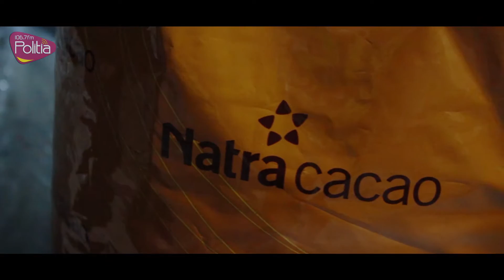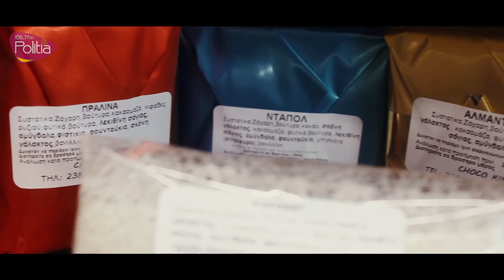Choco King - Business Profile Video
Video Produced by Politia 106.7 Productions.

CHOCOKING MFG & TRADING LTD
is a manufacturer of high quality chocolates, based in Cyprus. This family run company started production in 1990 and has since become a market leader.

The product range varies from small, wrapped filled and plain chocolates in milk, dark and white, to hazelnut and white spread, as well as couvertures and chocolate cups for various applications.

The range of filled chocolate is wrapped in over 25 styles of foils, all produced under the name of CHOCOKING and Golden Chocolate. Two types of luxurious wrapping foils are available for CHOCOKING chocolates, plain gold foil with decorative stickers and plain printed foil without stickers.

We sell our chocolates mainly in Cyprus where we dominate a large share of the market, we maintain high quality and excellent customer service to ensure that we remain in high regard.

Today, the top quality of the raw materials used, the experience of the staff and the quality control system implemented (HACCP) guarantee the quality of all CHOCOKING products.

P.O.Box: 36054, 5380. Dherynia, Cyprus